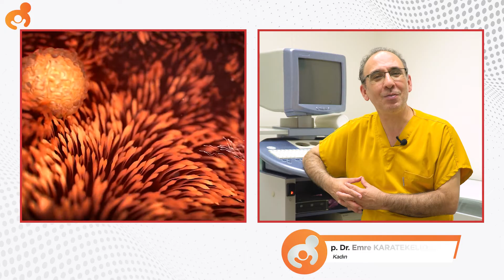Tüp Tıkanıklığı Gebeliğe Engel midir | Op. Dr. Emre KARATEKELİOĞLU